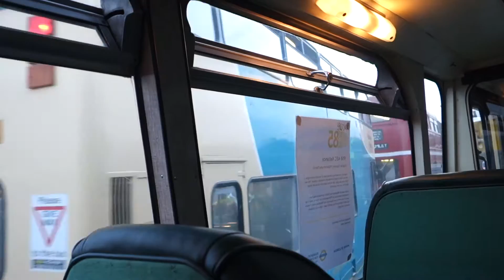Medway Rally & Running Day 2017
On 30th December, I visited Rochester for the annual Medway Bus Rally & Running Day. The trip there wasn't as smooth as planned, but the day was great overall, with a good mix of new and old!